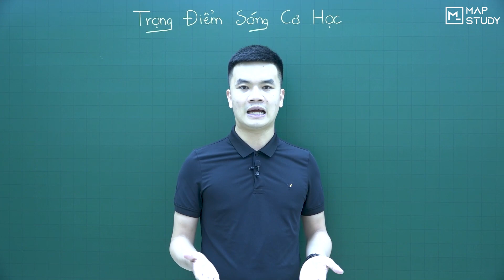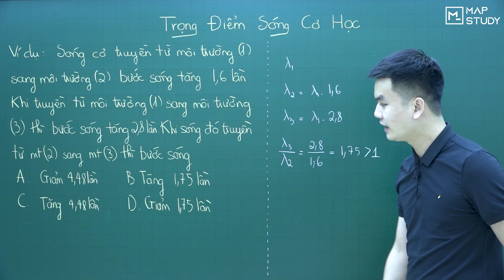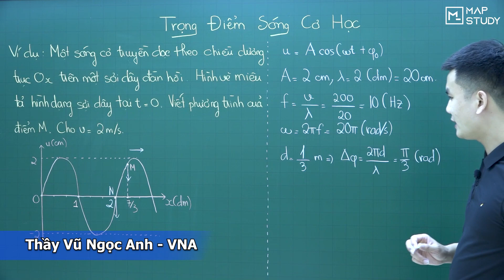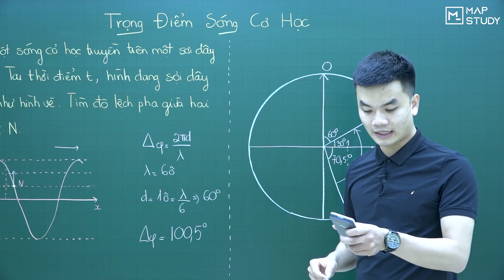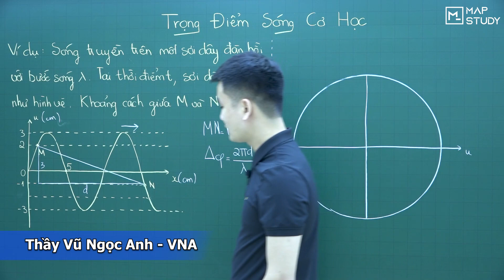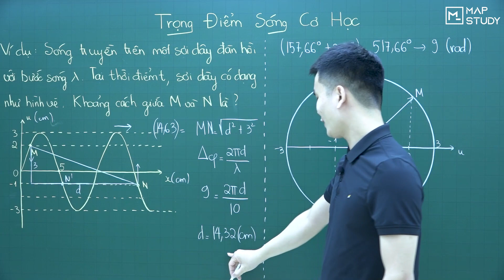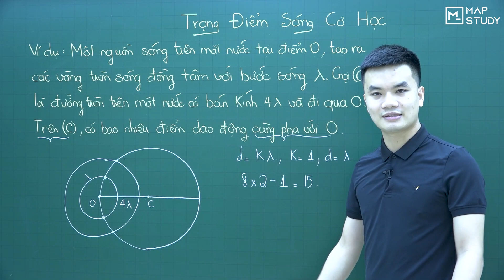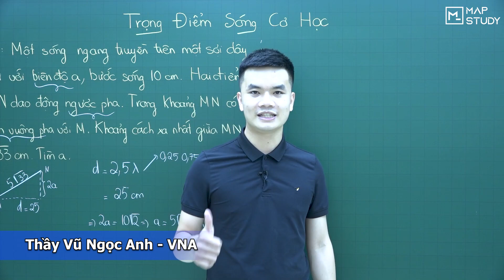[VẬT LÝ 12] TRỌNG ĐIỂM SÓNG CƠ HỌC - BUỔI 1 - THẦY VŨ NGỌC ANH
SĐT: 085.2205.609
Dạy offline: Ngã tư sở - Hà Nội